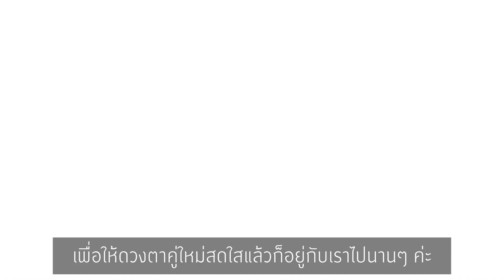สบายสไตล์มยุรา ตอน 59 : การผ่าตัดรักษาภาวะสายตาผิดปกติด้วยวิธี ReLEx SMILE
การผ่าตัดรักษาภาวะสายตาผิดปกติด้วยวิธี ReLEx SMILE ติดตามได้ที่นี่